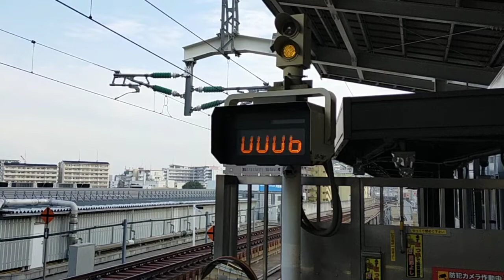2021年12月12日東海道新幹線新大阪(駅)N700S(系)·J編成運行停車中→発車 26番線J19編成 6Aのぞみ6号 27番線(26番線側から)J21編成 502Aひかり502号